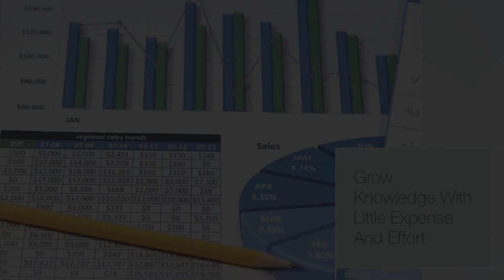Excel Course Online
An accredited Microsoft Excel training can be helpful to solve complex business problems. With the help of the best MS MS Excel training providers, candidates can be familiar with Excel to increase their chances of getting hired.